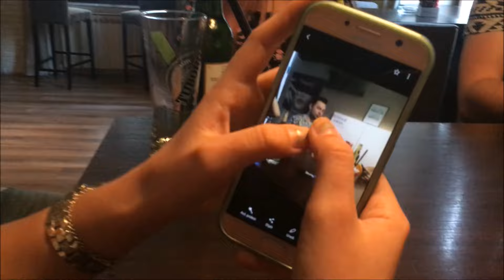LYD | VLOG #1 - TEAM BUILDING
Pruži nam podršku tako da se Subaš na naš kanal , a mi ti za uzvrat , kada prikupimo  1500  Subova dijelimo VR BOX naočale !
( dobitnika izvlačimo slučajnim odabirom , a objavljujemo na službenoj stranici )

Instagram profili
Leo :